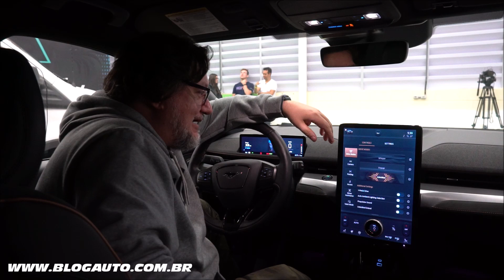FORD MUSTANG MACH-E CONFIRMADO PARA O BRASIL EM 2023 - O MUSTANG ELÉTRICO - BlogAuto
✔️ Vídeo do Ford Mustang Mach E

A Ford anunciou suas ações de descarbonização para a América do Sul com a chegada de três veículos eletrificados na região em 2023, em diferentes segmentos do mercado: a Maverick Hybrid, o Mustang Mach-E e a E-Transit. A eletrificação do portfólio faz parte das metas ambientais globais da empresa e está alinhada com o seu modelo de negócios na região, que soma quatro trimestres de resultados financeiros positivos.

A nova linha de produtos eletrificados da Ford será iniciada pela Maverick Hybrid, a primeira picape híbrida do Brasil. Ela chega no início de 2023 para entregar uma excelente experiência de direção com redução significativa do consumo e emissões. No segmento de SUVs, a Ford vai oferecer o Mach-E, versão elétrica do icônico Mustang, que já é um sucesso de vendas nos EUA. Nos veículos comerciais, a van E-Transit, outro ícone mundial da marca, será comercializada para frotistas com o objetivo de demonstrar as vantagens da eletrificação nesse segmento. Além de ter menor custo de manutenção, boa autonomia e sistema de carga rápida, a E-Transit aumenta a produtividade dos clientes por meio da conectividade e outros recursos inovadores.

A Ford não está apenas trazendo produtos eletrificados para a América do Sul, mas também tem uma participação ativa no desenvolvimento dos modelos atuais e futuros da marca, exportando tecnologia e inteligência automotiva. O Centro de Desenvolvimento e Tecnologia da Ford Brasil, com sede na Bahia, e sua unidade em Tatuí, SP, têm hoje mais de 1.500 profissionais atuando em projetos globais voltados ao futuro da mobilidade, incluindo sistemas de conectividade avançada, veículos elétricos e autônomos. O Centro de Desenvolvimento opera como uma unidade de negócio autossustentável, com uma expectativa de receita de R$ 500 milhões para a Ford no Brasil em 2022.

O Ford Mustang Mach-E GT e o Mustang Mach-E GT Performance Edition estão prontos para acentuar a emoção do nome GT com a capacidade de resposta de um trem de força totalmente elétrico neste outono.

O Mustang Mach-E GT possui tração elétrica nas quatro rodas e motores duplos magnéticos permanentes, incluindo um motor elétrico secundário atualizado que alimenta as rodas dianteiras para uma potência combinada de 480 cavalos de potência de pico e 600 lb.-ft. de torque 1 . Ele visa um tempo de 0 a 100 km/h de 3,8 segundos 2 enquanto mira um alcance estimado pela EPA de 400 km 3 .

Além das três experiências de condução oferecidas no Mustang Mach-E, o Mustang Mach-E GT e o Mustang Mach-E GT Performance Edition apresentam o Unbridled Extend, uma versão de pista e percurso fechado do modo Unbridled que equilibra a potência para a consistência do tempo de volta. O sistema oferece tração mais orientada para o desempenho e controle de estabilidade ajustado especificamente para uso em pista – incluindo um aumento no som interno .

O Mustang Mach-E GT apresenta rodas de alumínio usinadas de 20 polegadas com bolsos pintados de preto de alto brilho e capas aerodinâmicas com pneus 245/45R20 Continental para todas as estações.

O interior do Mustang Mach-E GT apresenta iluminação ambiente multicolorida, embaladeiras das portas dianteiras com inserções de metal com grafismo de pônei e letras GT e um painel de instrumentos de apliques de alumínio. Os bancos dianteiros de estilo desportivo apresentam o material Black Onyx ActiveX com inserções Miko, costuras metálicas em cobre e debrum metálico em cobre.

Com um tempo de 0-60 mph de 3,5 segundos, O Mustang Mach-E GT Performance Edition junta-se ao Mustang Mach-E GT estável, tornando um pônei elétrico já rápido ainda mais rápido. Bombeando 480 cavalos de potência e 634 lb.-ft. de torque – a mesma potência que o cupê de desempenho Mustang Mach 1, mas com 214 lb.-ft. torque adicional – O Mustang Mach-E GT Performance Edition oferece mais torque, aderência e melhor manuseio, extraindo mais energia de sua bateria, e tem como alvo um alcance estimado pela EPA de 235 milhas.